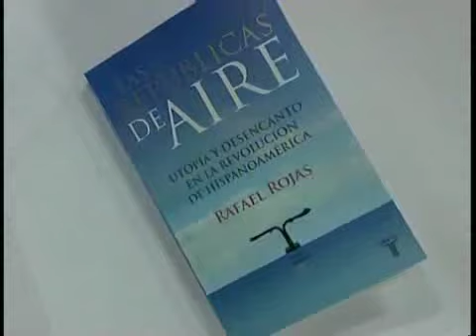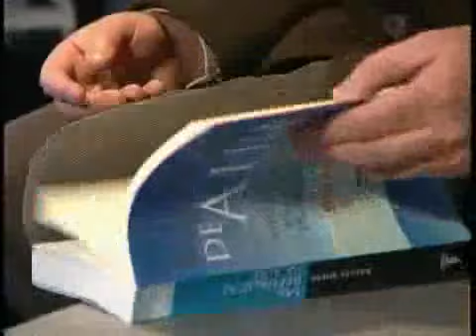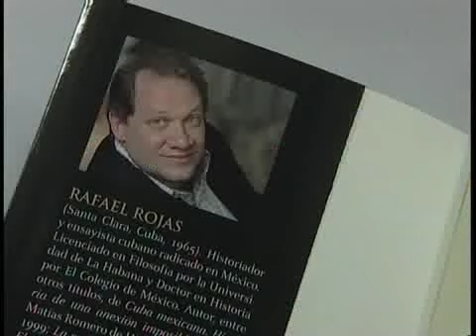Rafael Rojas, Premio de Ensayo Isabel Polanco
Tuyomasyo presenta a Rafael Rojas, Premio de Ensayo Isabel Polanco
El historiador y ensayista cubano, galardonado por su libro 'Las republicas de aire. Utopía y desencanto en la revolución Hispanoamericana'. Elsa Fernández Santos / ELPAÍS.com

Rafael Rojas (Santa Clara, Cuba, 1965), brillante historiador y ensayista exiliado en México desde 1991, ha logrado hoy el I Premio de Ensayo Isabel de Polanco con su libro Las republicas de aire. Utopía y desencanto en la revolución Hispanoamericana, en el que traza una semblanza de las primeras ocho figuras de republicanos (de desconocidos a Simón Bolívar) en América Latina. En esta primera convocatoria (con una dotación de 100.000 dólares) el tema a tratar era el Bicentenario de las Independecias de America Latina, "su época, su evolución, su presente y su futuro, desde cualquier enfoque académico y metodológico".

El premio (organizado por la Fundación Santillana y la Feria Internacional del Libro de Guadalajara) se ha sabido hoy después de la deliberación del jurado presidido por Carlos Fuentes y en el que también estaban Gonzalo Celorio, secretario de la Academia de la Lengua Mexicana y secretario permanente del jurado del Premio; Raúl Padilla López, presidente de la FIL y Fernando Esteves, director general de Santillana Ediciones Generales.

Rafael Rojas, profesor del Centro de Investigación y Docencia Económica (CIDE) de México, lleva años embarcado en desentrañar los conflictos de la memoria de Cuba y, por tanto, la de Hispanoamérica. Autor de una docena de libros, la compleja indagación histórica del pasado de Cuba le ha llevado a arrojar luz sobre los complejos caminos que conducen a la profunda identidad de la isla, asunto recurrente en su obra.

En España acaba de publicar El estante vacío y en 2006 ganó el XXXIV Premio Anagrama de Ensayo con Tumbas sin sosiego. Revolución, disidencia y exilio cubano, libro cuyo título alude a la sensación de "cementerio" de una cultura que tras la desaparición de sus clásicos (Lezama, Piñera, Carpentier, Guillén, Arenas, Sarduy, Cabrera Infante) experimenta las costumbres funerarias de un mundo desgarrado por la revolución, la disidencia y el exilio. La idea, en definitiva, de una ciudadanía mutilada como consecuencia de un régimen que ha suprimido el legado intelectual del exilio.

Según ha declarado recientemente Rojas, la cultura está llamada a jugar un papel fundamental en el proceso de reconciliación de la isla: "la cultura allana el camino para una reconciliación, no para un idilio acrítico sino con memoria. La narrativa de la memoria se da dentro y fuera de Cuba", afirma. Para Rojas es necesario entender la riqueza y la diversidad del mapa de la isla y reflexionar sobre la necesidad de democratizar el pasado y recuperarlo frente a la "hegemonía del sujeto revolucionario".

Otros de sus libros publicados hasta la fecha son El arte de la espera. Notas al margen de la política cubana (1998), Un banquete canónico (2000), La política del adiós (2003) y La escritura de la independencia (2003). Además, es codirector de la revista Encuentro de la Cultura Cubana desde 2002 y colabora en las publicaciones Letras Libres, Claves de Razón Práctica, EL PAÍS y El Nuevo Herald.